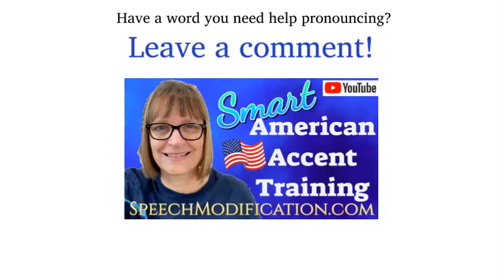How to Pronounce Son Heung Min